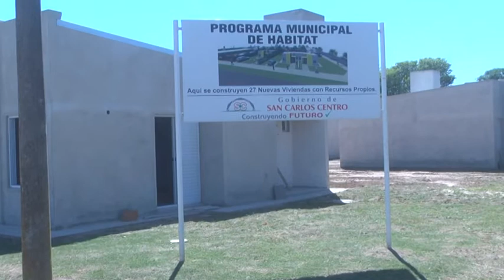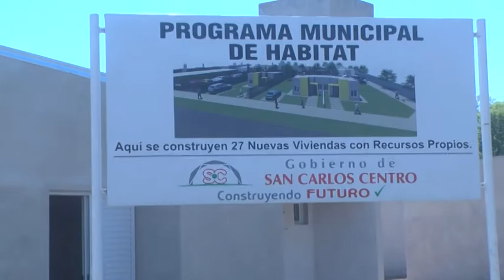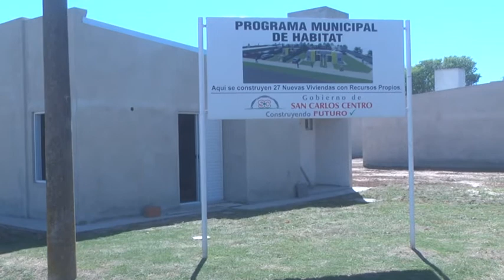JUAN JOSÉ PLACENZOTTI - JEFE DE GOBIERNO - AVANZA LA OBRA DE 27 NUEVAS VIVIENDAS